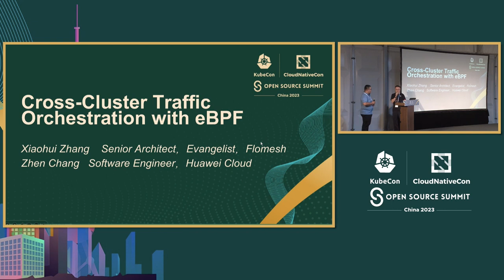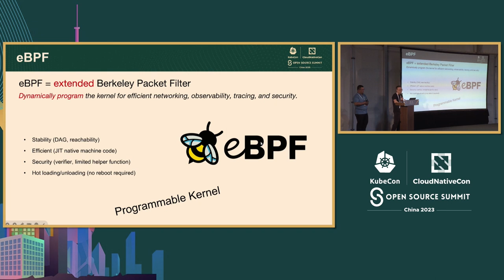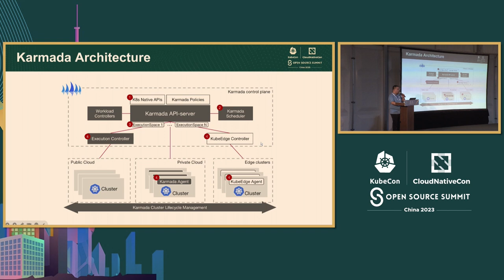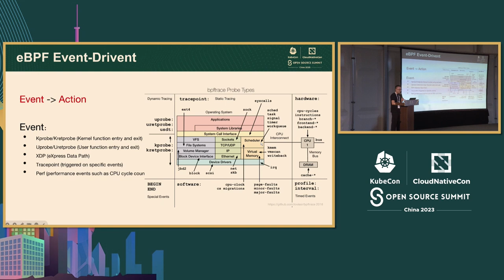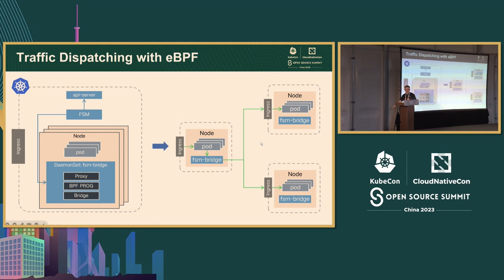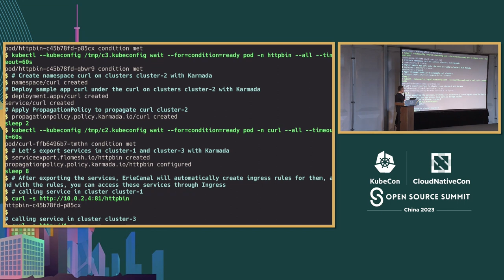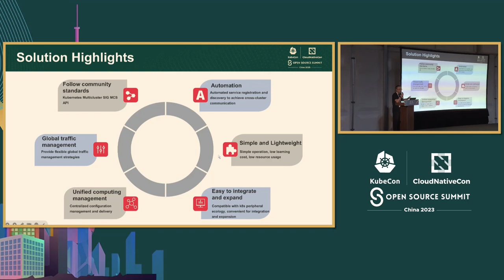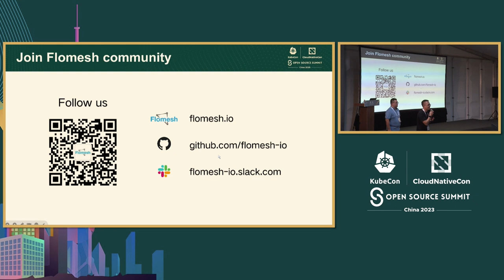Cross-Cluster Traffic Orchestration with eBPF - Xiaohui Zhang, Flomesh & Zhen Chang, Huawei Cloud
使用eBPF进行跨集群流量编排 | Cross-Cluster Traffic Orchestration with eBPF - Xiaohui Zhang, Flomesh & Zhen Chang, Huawei Cloud

在当今的云原生应用环境中，许多公司使用多个Kubernetes集群来支持他们的应用程序已经变得越来越普遍。有效地管理这些集群之间的应用程序和流量对于确保可靠和高效的运行至关重要。 一个多集群应用编排和调度系统可以帮助用户管理跨多个集群的应用程序。eBPF已经成为Linux内核中的一个重要技术，它使得内核空间内的可编程性能够以灵活和高效的方式处理流量。这有助于在多个Kubernetes集群之间进行流量调度。 通过这个演示，与会者将深入了解多集群环境的趋势，多集群应用编排和调度，eBPF在云原生流量处理中的优势，以及在多集群场景中应用和流量调度的实际考虑和反思。

In today's cloud-native application landscape, the use of multiple Kubernetes clusters by many companies to support their applications has become increasingly common. Effectively managing applications and traffic between these clusters is crucial for ensuring reliable and efficient operation. A multi-cluster application orchestration and scheduling system can assist users in managing applications across multiple clusters. eBPF has emerged as a significant technology within Linux kernel, enabling programmability within kernel space to handle traffic in a flexible and efficient manner. This facilitates traffic scheduling among multiple Kubernetes clusters. With this presentation, attendees will gain insights into the trends of multi-cluster environments, multi-cluster application orchestration and scheduling, the advantages of eBPF in cloud-native traffic processing, as well as practical considerations and reflections on application and traffic scheduling in multi-cluster scenarios.